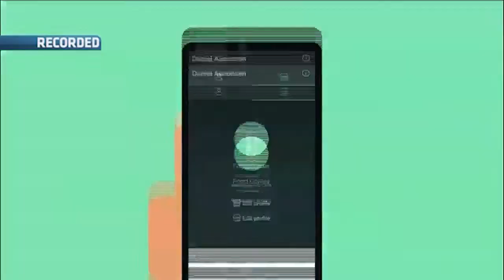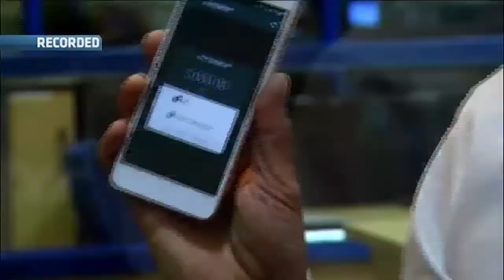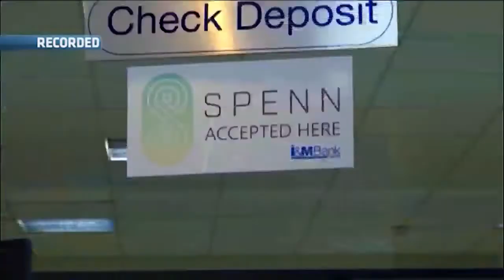EA Debate: Discussing Rwanda’s plans to go cashless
Banks in Africa are now aligning with the current global disruption, with the latest player being I&M Bank Rwanda. In this episode of Rwanda debate, CNBC Africa speaks to the CEO of I&M Bank Rwanda LtD, Robin Bairstow; Jens Glaso, founder, Blockbonds & Creator of the Spenn Application and Norbert Haguma, Head, Blockchain Hub, Transform Africa on digitizing Rwanda’s currency, and the modalities of the ecosystem that I&M has pioneered.